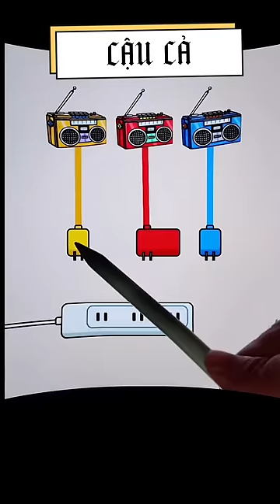Radio...267 gameshort game gamer